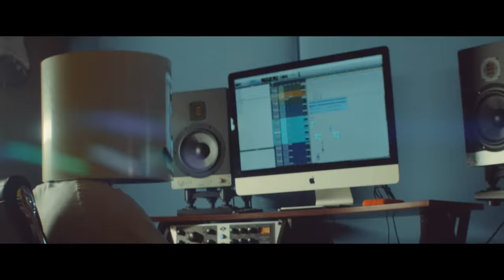Marshmello - Ritual (feat. Wrabel) [Official Music Video]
Marshmello makes his highly-anticipated OWSLA debut with ‘Ritual’ featuring Wrabel

Directed by Andrew Donoho

Lyrics:
You, you're givin' me life
Givin' me all of you, mmm
Oh, it's true
Losin' myself
I found me right next you, oh yeah

You're something different
Instead of breaking my heart, you're picking up all the pieces
The way you're taking my heart
You're making it still look easy
But when I'm stuck in my head
We stay in bed through the weekend, oh yeah

Oh I, I never knew love, never knew love, never knew love
Living without you, living without you
Oh I, I don't feel lost, I don't feel lost, I don't feel lost
Now that I found you, now that I found you
So hold me down
Don't know what I'd do if I was without you
Now, hold me down
Babe, it's all true
Now that I found you
It's my ritual

(It's my ritual)
Now, help me now
My ritual

First thing on my mind when I'm waking up is you, oh yeah
When I'm blue
You spin me around like color wheel, yes you do
Oh yeah

It's my ritual

Never knew love, never knew love, never knew love
(It's my ritual)

Say you'll never let me go
'Cause I'm lost without my ritual